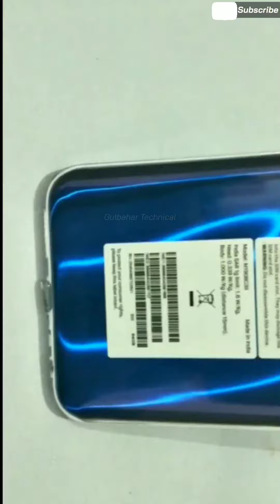Unboxing Two Redmi 8 Phones ( Blue & Green Colour Variant) || Redmi 8 Emerald Green Unboxing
Unboxing Two Redmi 8 Phones ( Blue & Green Colour Variant)

Redmi presents Redmi 8 mobile sporting 6.22 Inches display in Sapphire Blue colour. The device functions on Android v9.0 (Pie) Operating System, and for powerful performance, Redmi 8 comes with combination of 1.95 GHz, 1.45 GHz Octa Core processors.

Key Features
-15.8 cm (6.22 inch) HD+ Display | Fingerprint Scanner | Face Unlock
-4 GB RAM | 64 GB ROM | Expandable Upto 512 GB
-12MP + 2MP | 8 MP AI Selfie Camera
-Qualcomm Snapdragon 439 1.95 GHz, 1.45 GHz Octa Core Processor
-5000 mAh Li-Polymer Battery
-Android v9.0 (Pie) OS
-1 Year Manufacturer Warranty

The Redmi 8 Sapphire Blue comprises of an internal storage of 64 GB. This smartphone has a RAM of 4 GB to provide lag-free experience. When it comes to its camera, the Redmi 8 Sapphire Blue boasts a good primary camera set up of 12 MP + 2 MP and 8 MP Secondary Camera for clicking stunning pictures. Battery being one of crucial feature of any smartphone, has been taken care of by Redmi. The Redmi 8 Sapphire Blue is backed with a powerful Li-Polymer battery of 5000 mAh Capacity that work for long hours. Weighing, 188 gm, Redmi 8 64 GB (4 GB RAM) in Sapphire Blue also features 4G VoLTE Network Support and v4.2 Bluetooth, and a lot more as network connectivity options . The dimensions of the device is 156.48 x 75.41 x 9.4 mm. Undoubtedly, the Redmi 8 64 GB (Sapphire Blue) offers an exceptional design and a dedicated microSD. So, buy Redmi 8 64 GB (Sapphire Blue, 4 GB)

redmi 8,redmi 8 review,
redmi 8 first look,
redmi 8 hands on,
redmi,redmi 8 antutu,
redmi 8 specification,
redmi 8 pubg,
redmi 8 camera test,
redmi 8 hindi unboxing,
redmi 8 unboxing hindi,
redmi 8 benchmark,
redmi 8 unboxing in hindi,